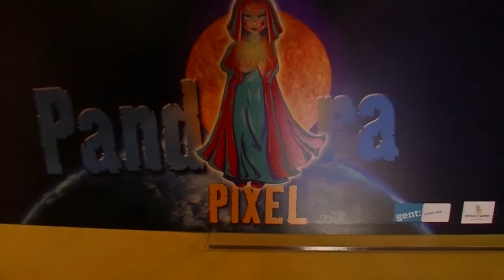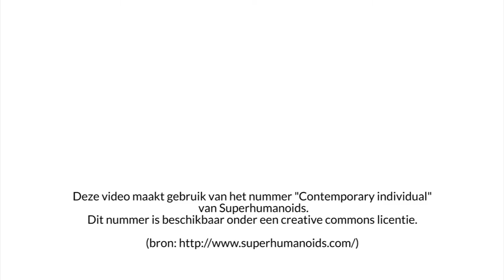Kijk je mee in de doos van Pandora?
Na het openen van de doos van Pandora, wordt volgens de Griekse mythologie de wereld bedolven onder natuurrampen. In het huis van Kina gaat het er minder dramatisch aan toe, maar de tentoonstelling geeft je alle informatie over milieuvervuiling, opwarming van de aarde, recyclage en nog zo veel meer.

De UITtesters verkenden de tentoonstelling...